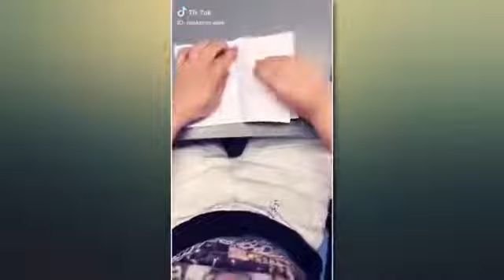Tik tok usa.Funny video compilation